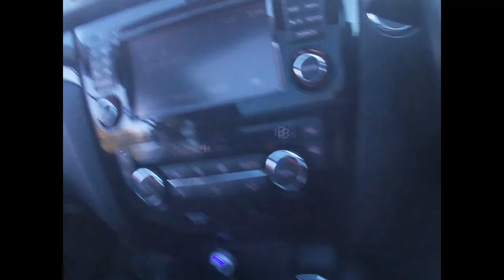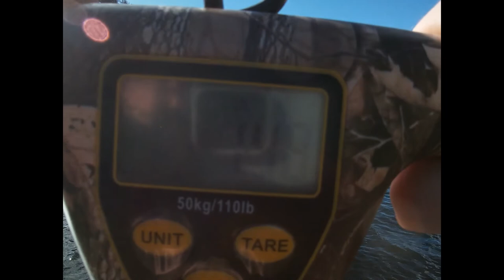Balmaha Feeder Fishing :Rare Powan Caught